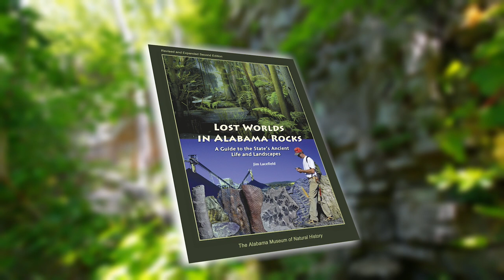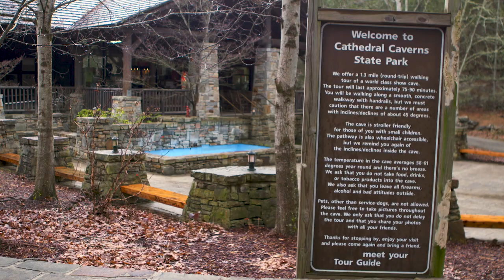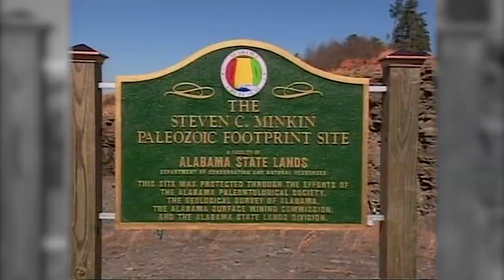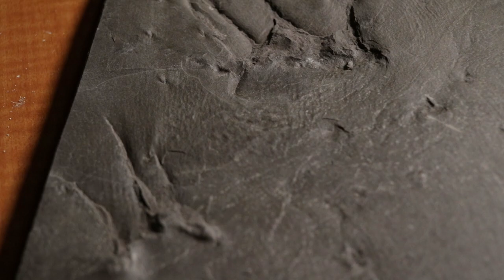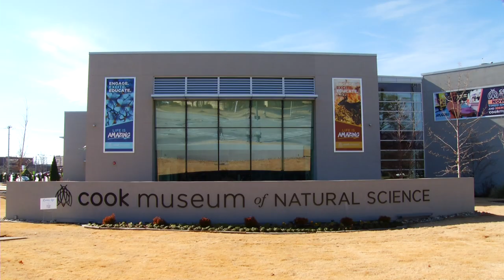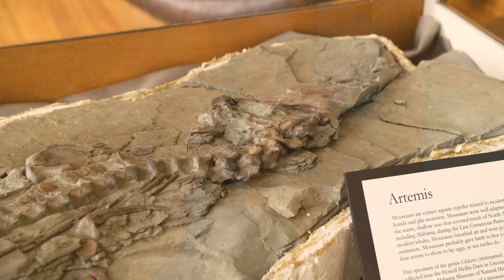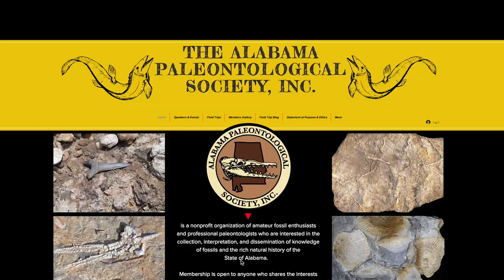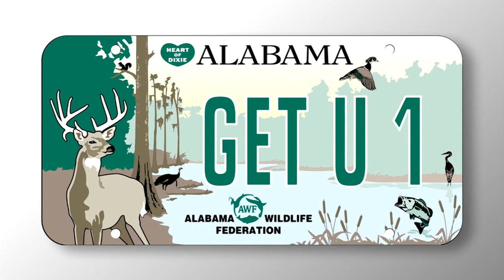Fossils Discovering Alabama Fossils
It is always fun to travel along with Dr. Doug Phillips as he explores the natural wonders of Alabama, and you can be sure you will always discover something new. In “Alabama Fossils,” the hunt is for things that are millions of years old. The program takes you to spots all around Alabama where fossils can be found, from the mountains in the north to the beaches in the south, and examines what this fossil record tells us about Alabama’s ancient past.